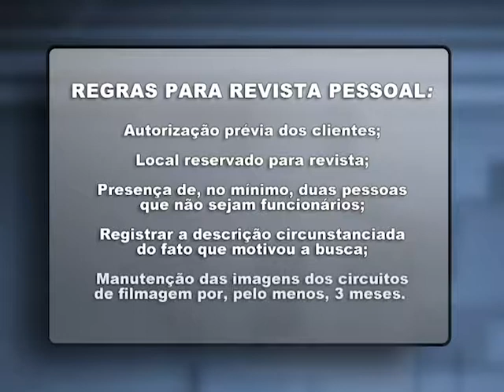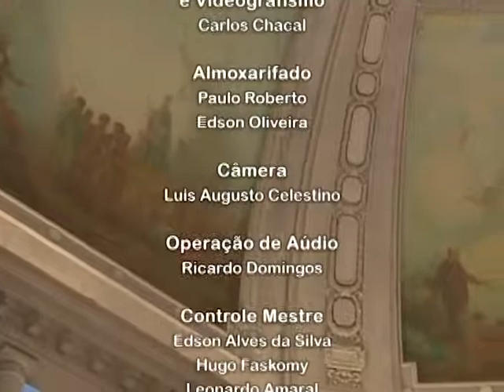Jornal da Alerj 2ª Edição - 01/03/2018